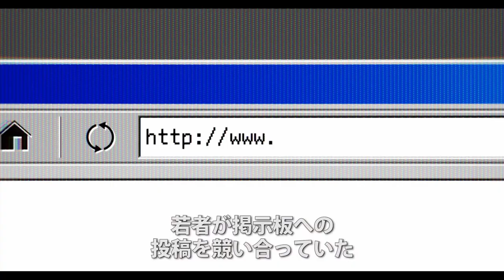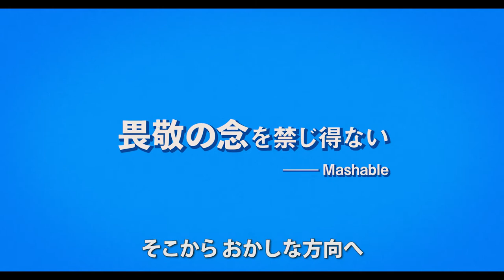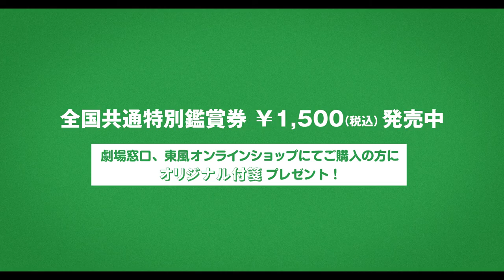予告編『フィールズ・グッド・マン』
【ドキュメンタリー作品紹介】
米アンダーグランド・コミック界で人気のアーティスト、マット・フューリー。彼が生み出したお気楽なキャラクター、カエルのぺぺが、極悪な“ネットミーム”としてヘイトシンボルに認定⁉ ダークで過激なインターネット時代に愛と平和を取り戻すため、マットはぺぺのイメージ奪還に乗り出すーー！
SNS、ヘイト、デモ、仮想通貨、大統領選、陰謀論…時代に翻弄され続けるペペの“蛙生”から観た世界の今とはーー。

出演：マット・フューリー、ジョン・マイケル・グリア、リサ・ハナウォルト、スーザン・ブラックモア、
アレックス・ジョーンズ、ジョニー・ライアン、カエルのぺぺ

監督・脚本：アーサー・ジョーンズ

撮影・脚本：ジョルジオ・アンジェリーニ
編集・脚本：アーロン・ウィッケンデン

原題：FEELS GOOD MAN
‹2020 年/アメリカ/94 分 配給：東風＋ノーム›